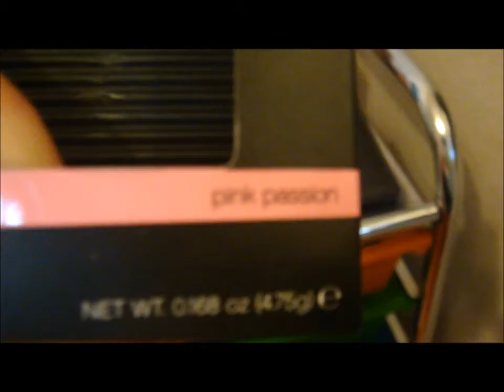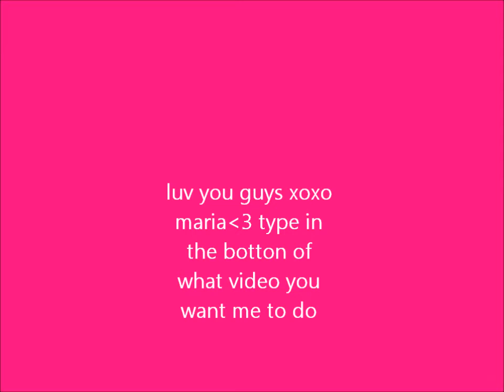MARCH FAVORITES!!!!!!!!!!!!!!!!!!!!!!!!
xoxo maria hey guys sorry my dog was crying cause he was in his cage cause he was tired so he ovisaly woke up and my brother had to let him go out in the back yard